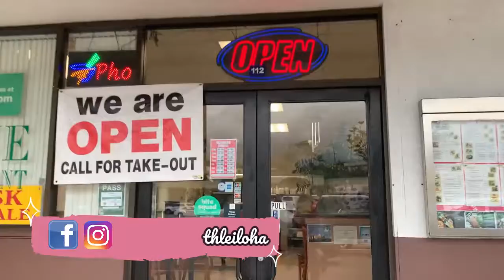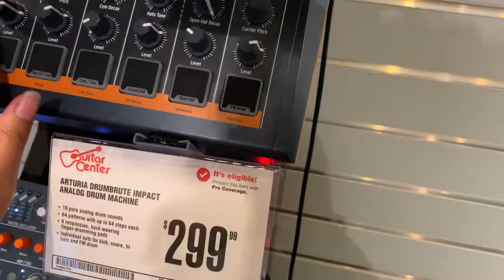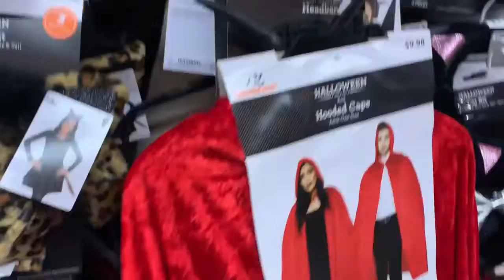Halloween Shopping With The Fam | Journey with Leiloha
Hello Leislayyyers,
Today we went Halloween for shopping and we got our costumes! Cannot wait for you guys to see it! Well enjoy this video and stay tune for more ✌💛

__FOLLOW MEE__

LIKEE: LEISLAYYY97